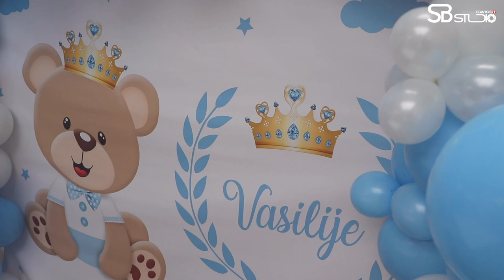Veselje kod Nikole i Kristine | VASILIJE KRALJ | CIRIH 2021 | SPOT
Tekst: Lazo Pajcin
Muzika: Lazo Pajcin
Aranzman: Igor Golubic